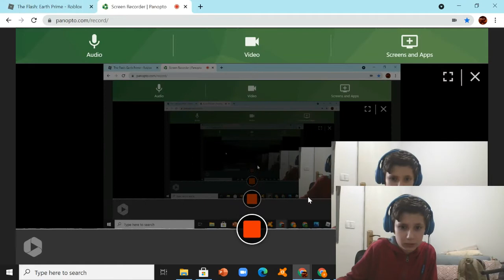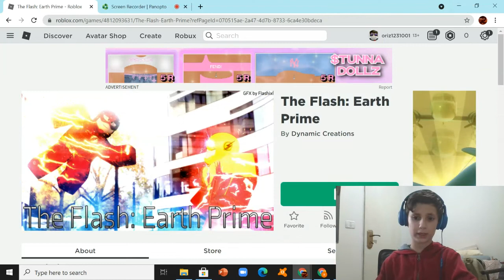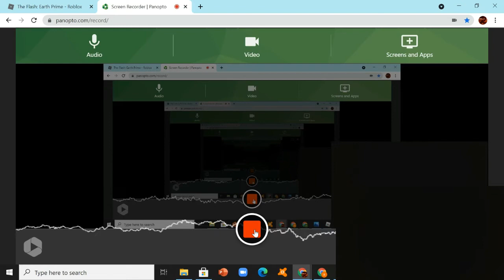Playing Flash Earth Prime Roblox